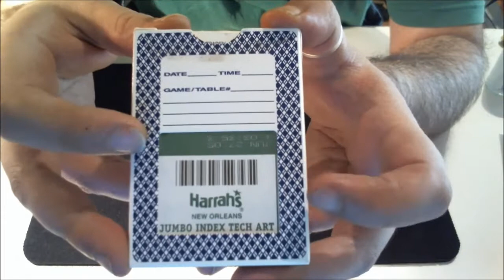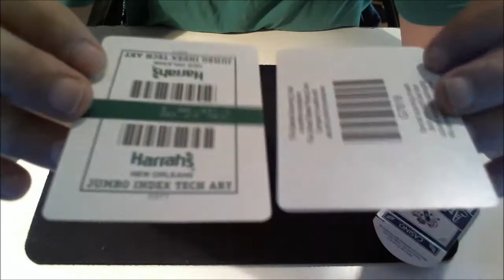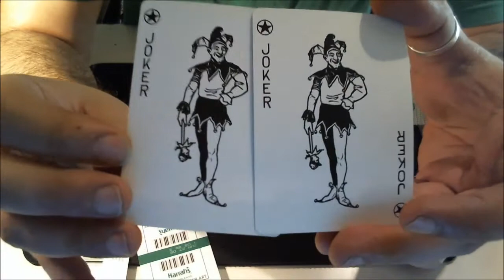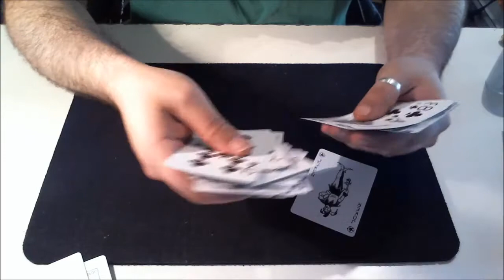Aristocrat Harrahs Casino. Review en español.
Aquí os traigo una review de otra baraja destinada a casinos. La aristocrat harrahs new orleans Casino. Espero que os guste!!!

La Dirección del foro que comento en el video es

Hombretuporaqui